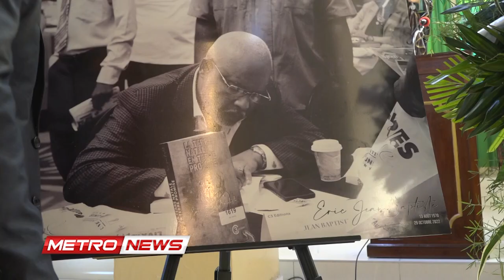Nécrologie - Funérailles d'Eric Jean-Baptiste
De nombreuses figures politiques dont le premier Ministre Ariel Henry ont pris part à la cérémonie

Le premier ministre Ariel Henry a été chahuté par la foule, ce lundi, alors qu’il venait exprimer sa solidarité avec la famille d’Eric Jean Baptiste durant les funérailles de ce dernier.

Les mécontents qui exigeaient sa démission l’ont forcé à quitter les lieux. Après son départ, des militants ont perturbé la cérémonie à plusieurs reprises en pénétrant dans l’église.

Ritchy Fortuné a assisté à la cérémonie. Son reportage….